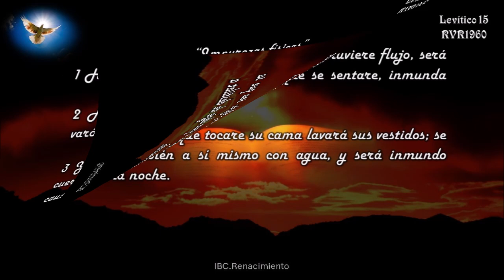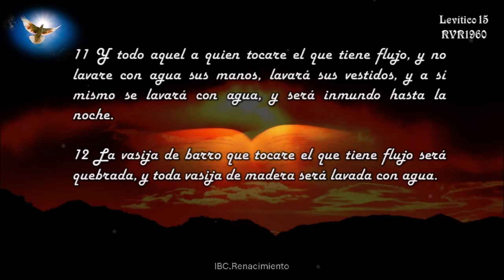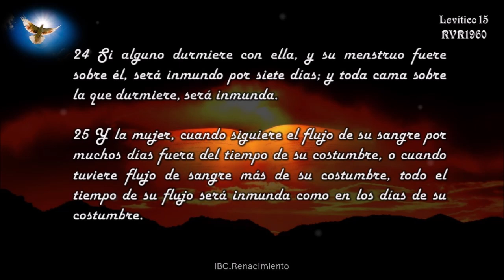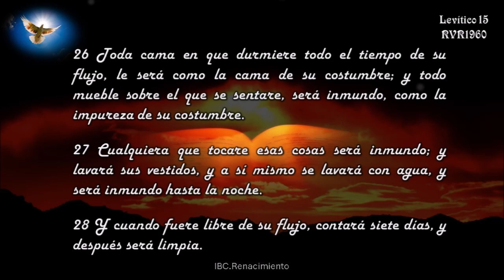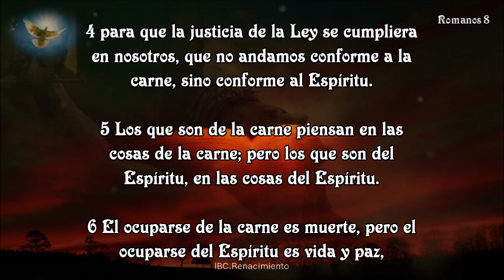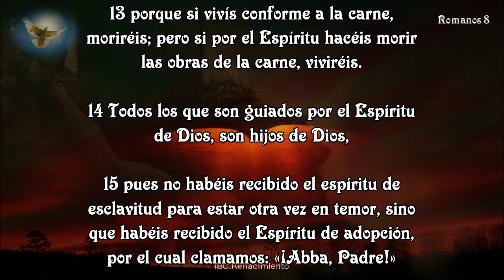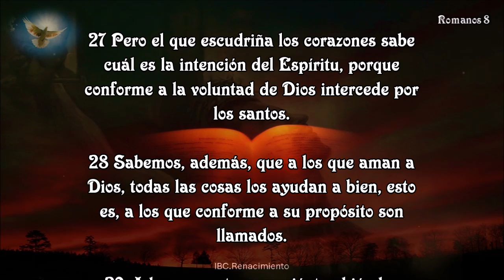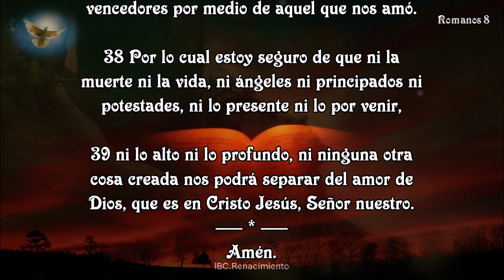Audio Biblia: Levítico 15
Levítico 15 - "Impurezas físicas"
(Figura y sombra de las cosas celestiales)
(Carne y Espíritu)
1 Habló Jehová a Moisés y a Aarón, diciendo:
2Hablad a los hijos de Israel y decidles: Cualquier varón, cuando tuviere flujo de semen, será inmundo.
3Y esta será su inmundicia en su flujo: sea que su cuerpo destiló a causa de su flujo, o que deje de destilar a causa de su flujo, él será inmundo.
4Toda cama en que se acostare el que tuviere flujo, será inmunda; y toda cosa sobre que se sentare, inmunda será.
5Y cualquiera que tocare su cama lavará sus vestidos; se lavará también a sí mismo con agua, y será inmundo hasta la noche.
6Y el que se sentare sobre aquello en que se hubiere sentado el que tiene flujo, lavará sus vestidos, se lavará también a sí mismo con agua, y será inmundo hasta la noche.
7Asimismo el que tocare el cuerpo del que tiene flujo, lavará sus vestidos, y a sí mismo se lavará con agua, y será inmundo hasta la noche.
8Y si el que tiene flujo escupiere sobre el limpio, éste lavará sus vestidos, y después de haberse lavado con agua, será inmundo hasta la noche.
9Y toda montura sobre que cabalgare el que tuviere flujo será inmunda.
10Cualquiera que tocare cualquiera cosa que haya estado debajo de él, será inmundo hasta la noche; y el que la llevare, lavará sus vestidos, y después de lavarse con agua, será inmundo hasta la noche.
11Y todo aquel a quien tocare el que tiene flujo, y no lavare con agua sus manos, lavará sus vestidos, y a sí mismo se lavará con agua, y será inmundo hasta la noche.
12La vasija de barro que tocare el que tiene flujo será quebrada, y toda vasija de madera será lavada con agua.
13Cuando se hubiere limpiado de su flujo el que tiene flujo, contará siete días desde su purificación, y lavará sus vestidos, y lavará su cuerpo en aguas corrientes, y será limpio.
14Y el octavo día tomará dos tórtolas o dos palominos, y vendrá delante de Jehová a la puerta del tabernáculo de reunión, y los dará al sacerdote;
15y el sacerdote hará del uno ofrenda por el pecado, y del otro holocausto; y el sacerdote le purificará de su flujo delante de Jehová.
16Cuando el hombre tuviere emisión de semen, lavará en agua todo su cuerpo, y será inmundo hasta la noche.
17Y toda vestidura, o toda piel sobre la cual cayere la emisión del semen, se lavará con agua, y será inmunda hasta la noche.
18Y cuando un hombre yaciere con una mujer y tuviere emisión de semen, ambos se lavarán con agua, y serán inmundos hasta la noche.
19Cuando la mujer tuviere flujo de sangre, y su flujo fuere en su cuerpo, siete días estará apartada; y cualquiera que la tocare será inmundo hasta la noche.
20Todo aquello sobre que ella se acostare mientras estuviere separada, será inmundo; también todo aquello sobre que se sentare será inmundo.
21Y cualquiera que tocare su cama, lavará sus vestidos, y después de lavarse con agua, será inmundo hasta la noche.
22También cualquiera que tocare cualquier mueble sobre que ella se hubiere sentado, lavará sus vestidos; se lavará luego a sí mismo con agua, y será inmundo hasta la noche.
23Y lo que estuviere sobre la cama, o sobre la silla en que ella se hubiere sentado, el que lo tocare será inmundo hasta la noche.
24Si alguno durmiere con ella, y su menstruo fuere sobre él, será inmundo por siete días; y toda cama sobre que durmiere, será inmunda.
25Y la mujer, cuando siguiere el flujo de su sangre por muchos días fuera del tiempo de su costumbre, o cuando tuviere flujo de sangre más de su costumbre, todo el tiempo de su flujo será inmunda como en los días de su costumbre.
26Toda cama en que durmiere todo el tiempo de su flujo, le será como la cama de su costumbre; y todo mueble sobre que se sentare, será inmundo, como la impureza de su costumbre.
27Cualquiera que tocare esas cosas será inmundo; y lavará sus vestidos, y a sí mismo se lavará con agua, y será inmundo hasta la noche.
28Y cuando fuere libre de su flujo, contará siete días, y después será limpia.
29Y el octavo día tomará consigo dos tórtolas o dos palominos, y los traerá al sacerdote, a la puerta del tabernáculo de reunión;
30y el sacerdote hará del uno ofrenda por el pecado, y del otro holocausto; y la purificará el sacerdote delante de Jehová del flujo de su impureza.
31Así apartaréis de sus impurezas a los hijos de Israel, a fin de que no mueran por sus impurezas por haber contaminado mi tabernáculo que está entre ellos.
32Esta es la ley para el que tiene flujo, y para el que tiene emisión de semen, viniendo a ser inmundo a causa de ello;
33y para la que padece su costumbre, y para el que tuviere flujo, sea varón o mujer, y para el hombre que durmiere con mujer inmunda.